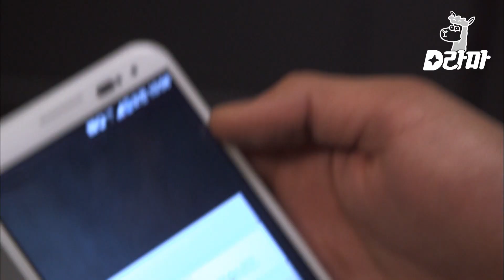[D라마] EP34-06 여진구 여장 시키는 것도 모자라서 사진으로 박제까지?? 🎼내가 웃고 있나요... 모두 거짓이겠죠.. | 감자별 131205